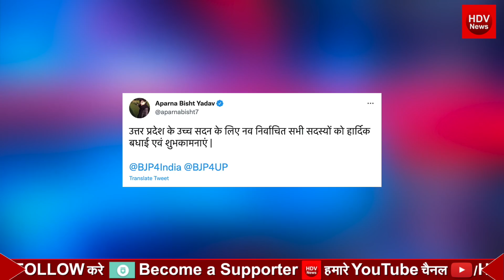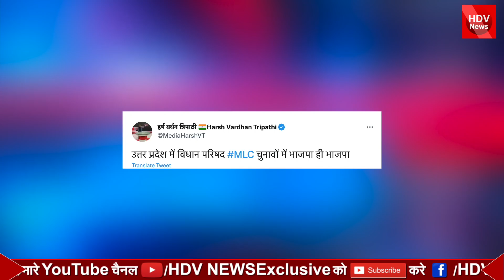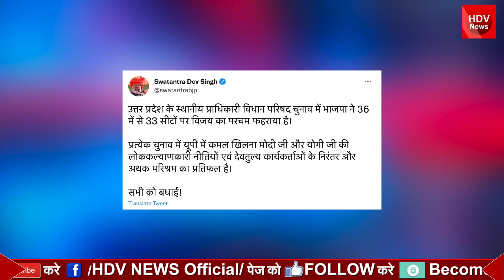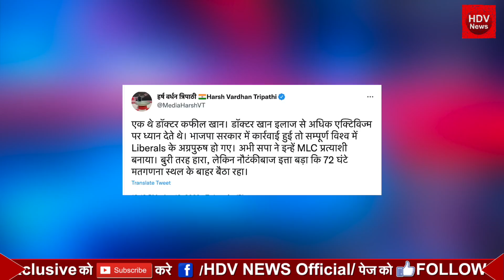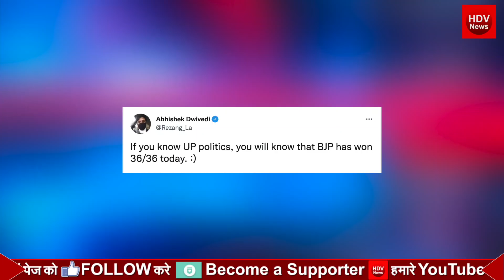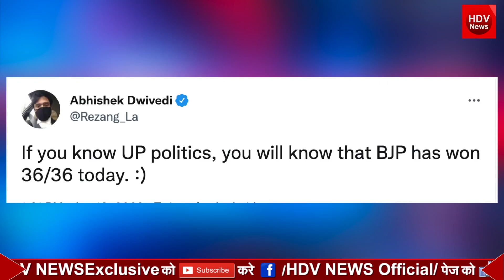UP MLC Result 2022 Yogi BJP की प्रचंड जीत Akhilesh Yadav Samajwadi Party का सूपड़ा साफ BJP 33 SP 0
BJP wins UP Legislative Council polls
UP MLC Election Result 2022: BJP wins 33 out of 36 seats, SP draws a blank